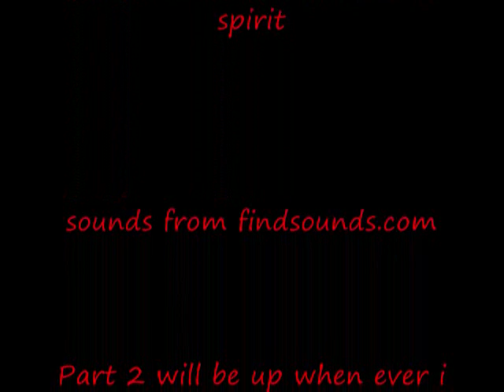Blane XY Part 1 (pivot stick figure animation) pivot fight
my new series of pivot that im starting

dont hate...